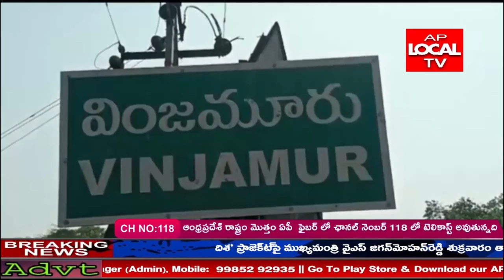నెల్లూరు ఉదయగిరి వింజమూరు మండల పరిషత్ అభివృద్ధి అధికారిగా కె నాగేంద్రబాబు బాధ్యతలు స్వీకరించారు